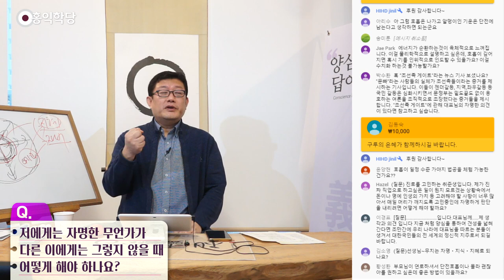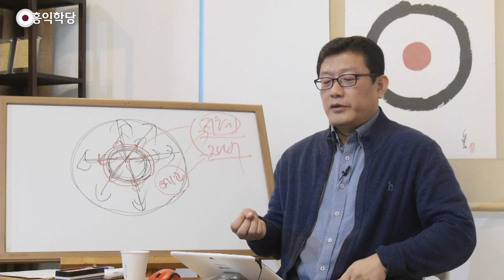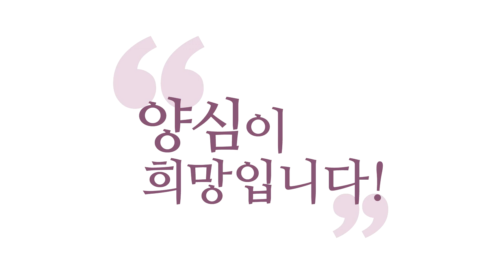[양심톡톡 Q&A] 남을 설득하는 방법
- (200301 양심톡톡) 남을 설득하는 방법
아무리 해도 자명한 무엇인가가 다..
제가 아무리 생각해도 자명한 무엇인가가,
다른 사람에게는 자명하지 않을 때는 어쩔 수 없죠.

체험과 개념이 만나야 자명해지잖아요.
그러면 상대방한테 그런 체험 그런 개념을
제시해 줘야 되는데, 상대방이 그런 체험 해줘야 돼요.
또 이 개념을 왜곡되지 않고 받아들여 줘야 되거든요.

개념이 또 아무리 옳아도요.
상대방이 또 편견이 있으면 안 받아들입니다.
그래서 기다려줘야 돼요. 부처님도 어떻게 못 해요.
그건 어쩔 수 없어요.
예수님이 당시 유대인들을 다 설득했나요? 자명하게?

예수님 정도가 한 10지 보살이라고 보자고요.
저희 선생님은 7지 보살이라고 했지만.
예수님은 원래, 저희 선생님도 예수님은 원래 더 높은
양반이라고 했기 때문에 10지 보살이라고 보자고요.

그런데 그런 분이 와도
당시 유대 땅에서 설득 안 됐어요. 그러니까
남을 설득하는 걸로, 애 태우지 마세요, 지금.
내 자명한 거를 많이 쌓아가면,
그게 넘치고 넘쳐서 남한테도 도움이 갑니다.

근데 지금 남을 설득하려고 하다 보면,
적절하게 노력해야 되지만 그게 보살도니까,
너무 여기에 스트레스받으면 나까지 흔들립니다.
그래서 항상 나는 자명해야 돼요.
그래서 남한테 도와주고 못 도와주면, 다시 돌아와서
나를 더 자명하게 만들고 다시 반성하면서,

그러니까 내 내면의 자명을 계속 확장해 가는 중에
남한테 우리는 제대로 도움을 줄 수 있다.
더 정보를 모아봐야 될 수도 있고 그런데,
남이 어떤 부분에서 안 받아들이는지를 알아야 돼요.
내가 아무리 자명한 정보를 제시해도

상대방이 이미 어떤 편견에 빠져 있으면,
무지와 혐오에 빠져 있으면 도움이 안 됩니다.
또 기다려야 돼요. 상대방이 그런 무지와 혐오에서
빠져나오게 또 도와주면서 기다려야 돼요.

쉬운 문제가 아닙니다.
그러니까 내 공부를 많이 해야,
내 에고가 어떻게 반응하는지를 많이 봐야,
남도 잘 보이니까 더 잘 도와줄 수 있다는 겁니다.